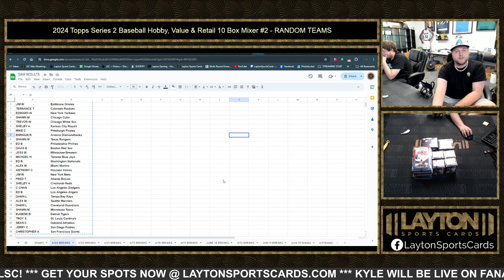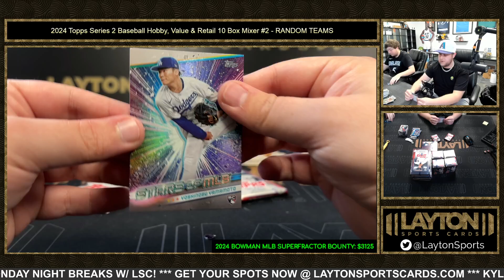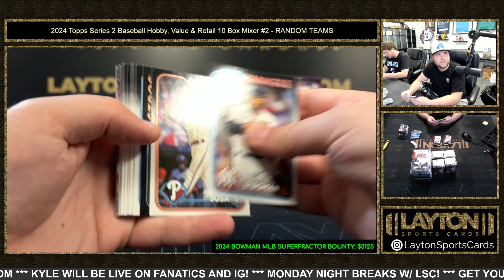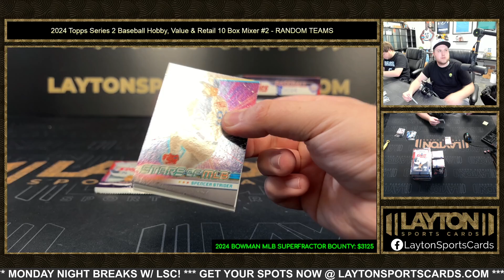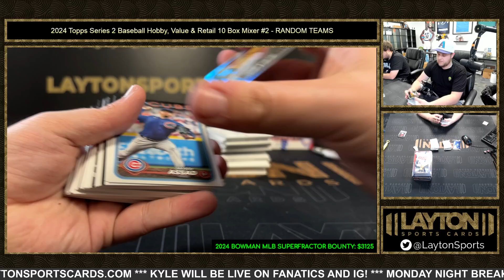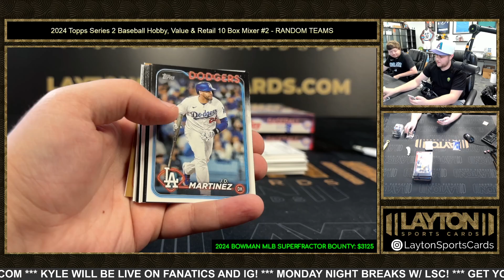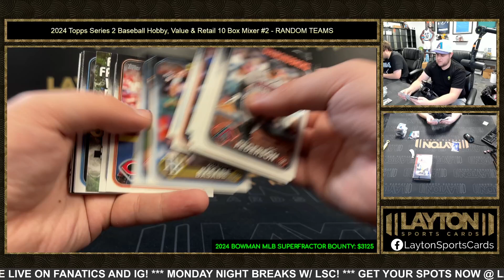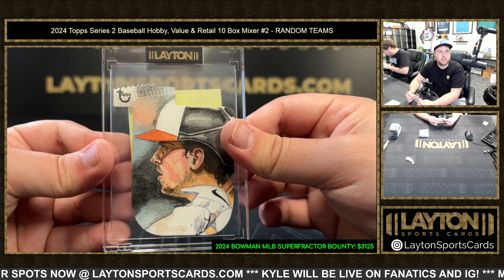2024 Topps Series 2 Baseball Hobby, Value & Retail 10 Box Mixer #2 RANDOM TEAMS